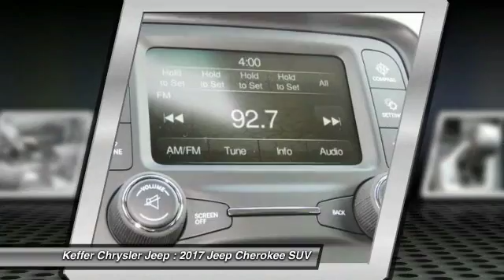2017 Jeep Cherokee Charlotte NC J174097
2017 Jeep Cherokee Altitude